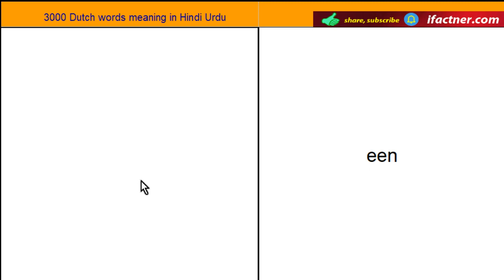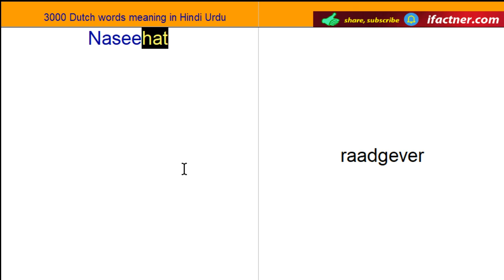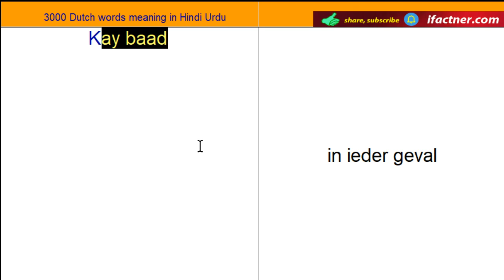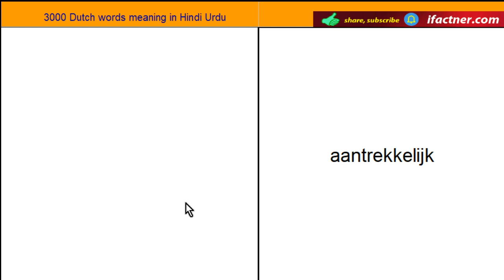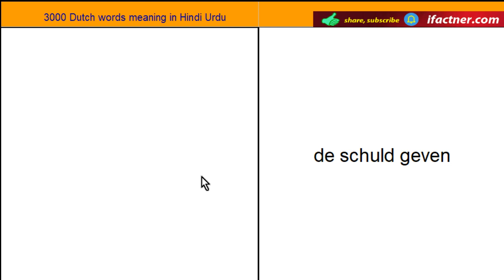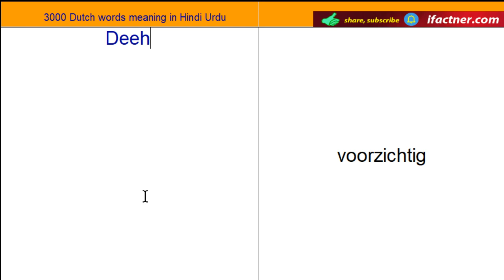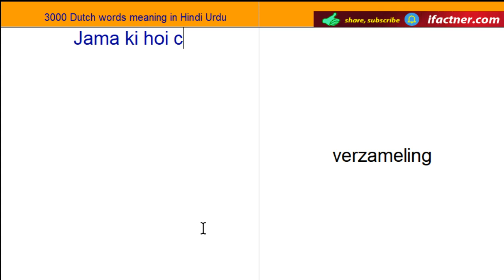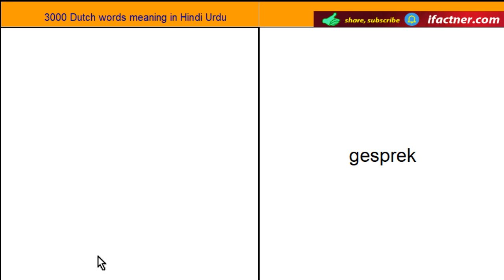Learn Dutch language for beginners | 3000 Dutch words meaning and pronunciation in Hindi Urdu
This learn Dutch language for beginners lessons covers the meaning and pronunciation of most common Dutch words in Hindi and Urdu. Learn Dutch for beginners teaches you the meaning and correct pronunciation of Dutch words.  You can learn Dutch language while you sleep with the help of this lesson.

In this video tutorial, Ifactner teaches and explain meaning of more than 600 Dutch words for Dutch speaking practice.

This lesson covers daily use words to improve your Dutch vocabulary, pronunciation and speaking skills. An easy way to learn Dutch is to listen and speak with the teacher. Many people can understand but they have the difficult to listen and speak Dutch in the real situations.

This video aims at teaching Dutch to the beginners as well as students who are preparing for inburgering exams. Improving your Dutch vocabulary is the first step towards improving your Dutch spoken and writing skills. Ifactner has given the Hindi and Urdu translation of all the words and sentences to help you to easily understand and memorize the Dutch words.

Indians and Pakistanis and people who understand either Hindi or Urdu language can learn a lot from this video as it uses simple Hindi and Urdu to teach you Dutch. Remember to use and practice these Dutch words for your conversation with colleagues, clients, friends and family members.

is a languages learning channel which teaches English, Dutch, German, French, Hindi and Urdu languages. It also uploads motivational and inspirational videos to help you achieve your goals.